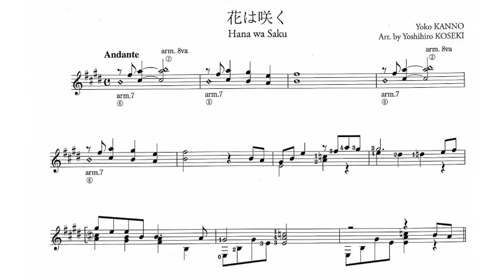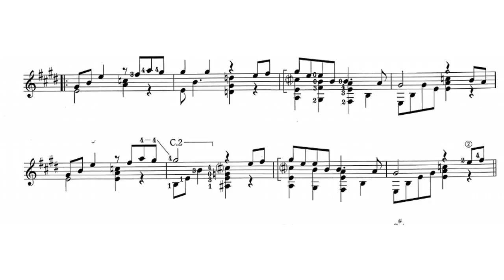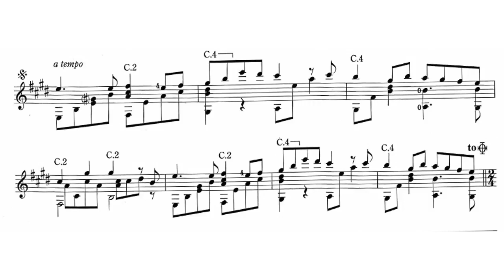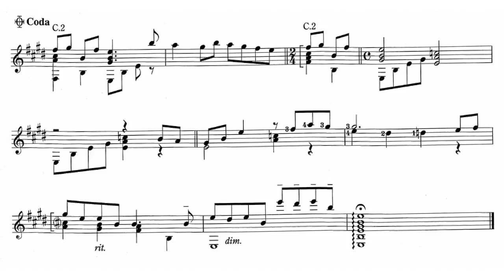Yoko Kanno - Hana wa Saku (Arr. Y. Koseki) for Guitar (Score video)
Yoko Kanno (菅野 よう子 Kanno Yōko, born March 18, 1963) is a Japanese composer, arranger and musician best known for her work on the soundtracks on anime films, television series, live-action films, video games, and advertisements. She was born in Sendai, Miyagi Prefecture, Japan.

In 2011, Kanno expressed her support and wishes to the victims of the 2011 Tōhoku earthquake and tsunami, composing a song titled "Kimi de Ite, Buji de Ite". Later, she composed NHK's official support song on the occasion of the first anniversary of the earthquake entitled "Hana wa Saku" ("Flowers Will Bloom") featuring lyrics by Sendai film director Shunji Iwai. The song features notable natives from the affected areas of Fukushima, Miyagi, and Iwate.

Hana wa Saku (Flowers will Bloom), arranged for guitar by Yoshihiro Koseki

Kaori Muraji, guitar.